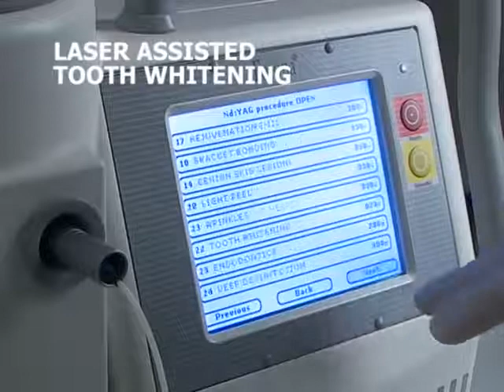[Việt Can Nha Khoa]_Laser Assisted Teeth Whitening